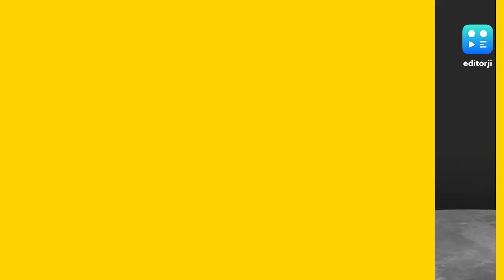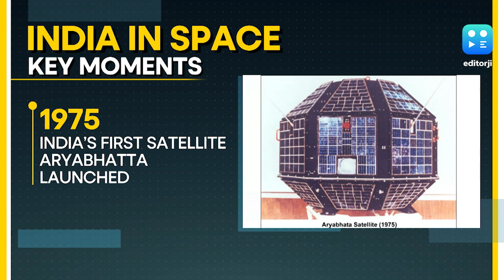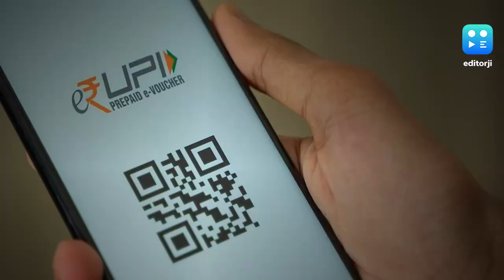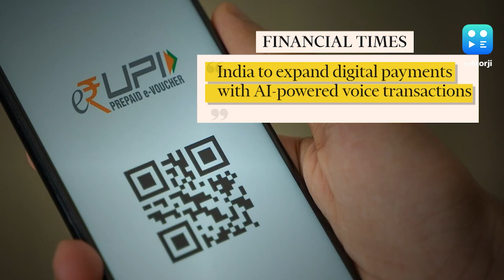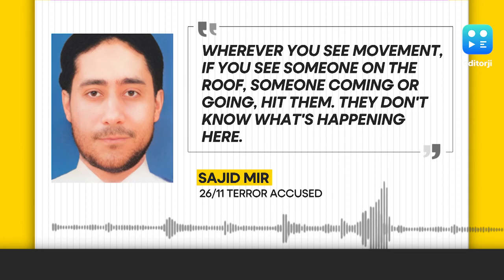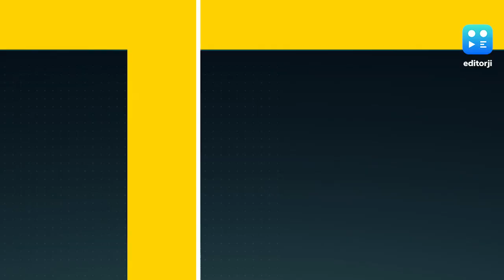The India Story | Expansion Of BRICS, Chandrayaan-3 Mission And Success Of Gadar 2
- What role will India have in the expanded BRICS grouping?
- What next for ISRO after Chandrayaan-3’s historic success?
- Director Anil Sharma on the magic of Gadar 2, two decades on.

Guests:
Madhavan Nair - Former Chairman, ISRO
Arup Dasgupta - Former Deputy Director, ISRO
Zorawar Daulet Singh - Writer & Historian
Navdeep Singh Suri - Former Indian Ambassador to UAE
Anil Sharma - Filmmaker, Director of Gadar 2